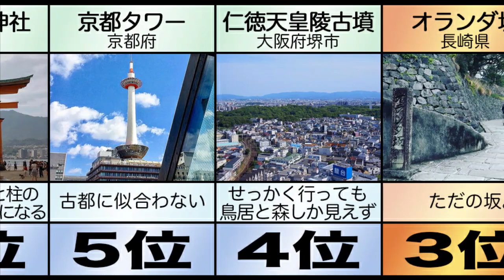行って損した！ がっかり観光名所ランキングTOP10 コロナが明けてからも行きたくない 人生で一回も行く意味ナシ どこが名所なん？ ただの坂を観光名所扱いすんな 旅行の時はここを外すようにしよう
BGM
甘茶の音楽工房

【関連動画】
(1)【東海道五十三次の旅】自転車で行く 東京→大阪の旅《江戸・日本橋→川崎宿》東海道の旅第１日目